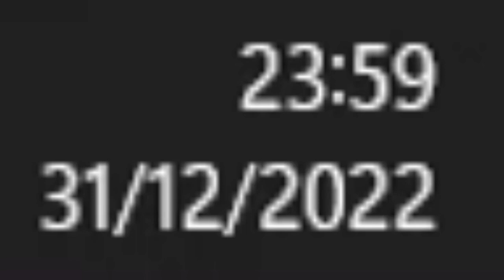Goodbye 2022, Hello 2023!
2022 is a tough year for me. But since 2023 is here already, it is time for a new beginning this year.